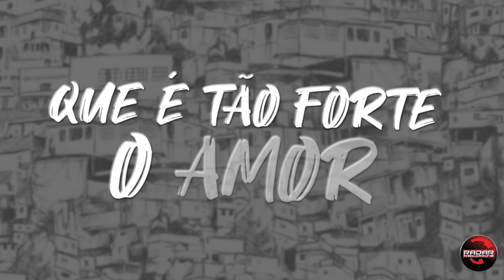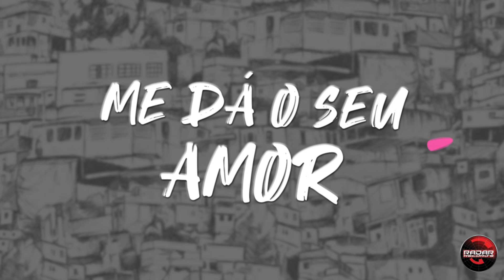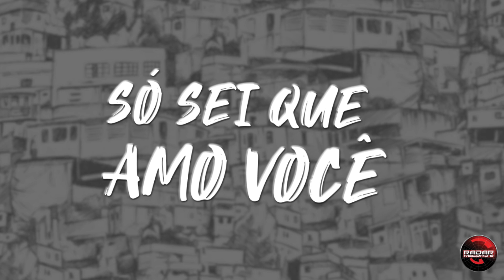Pinha Presidente - Beijando o Céu Part. Péricles (Lyric Vídeo)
Beijando o Céu
Pinha Presidente
Part. Péricles
Lyric Vídeo